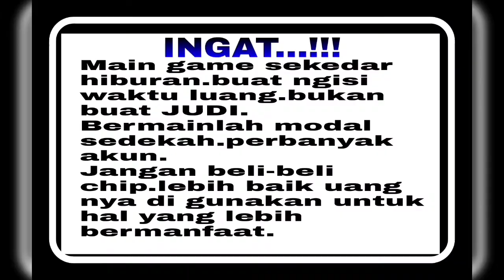TRIK MAIN SEDEKAH DI GAME CRAZY..